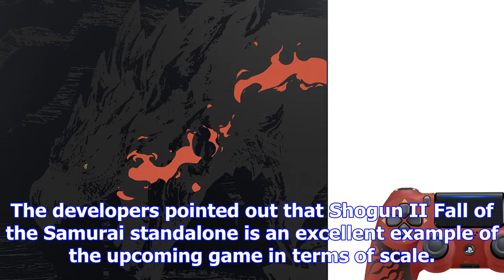Creative assembly announces new total war saga: thrones of britannia spin-off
Developer Creative Assembly recently announced their new spinoff title, Total War Saga: Thrones of B...